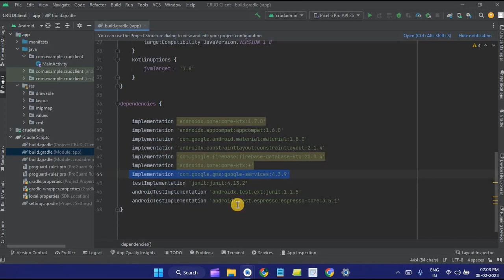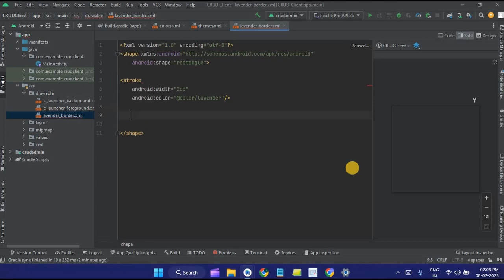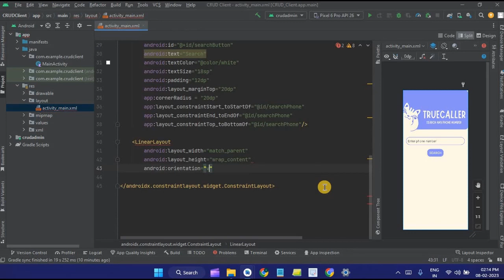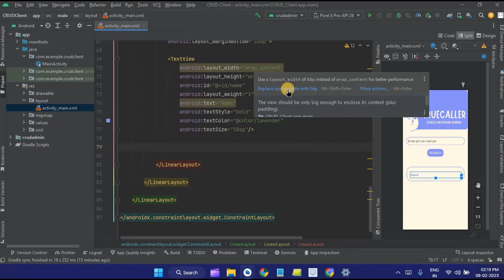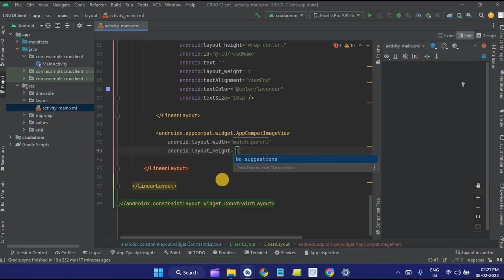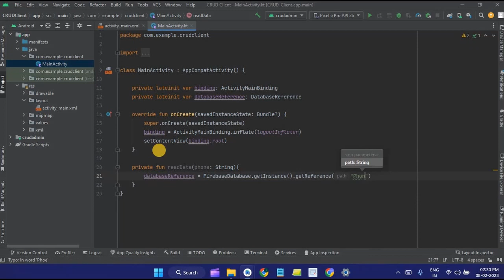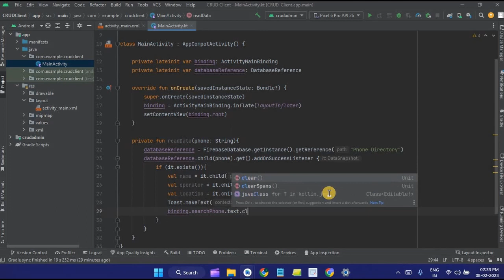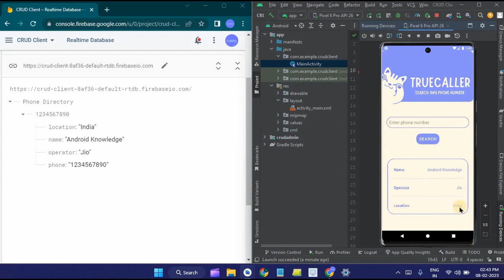Retrieve Data from Firebase Realtime Database in Android Studio | Admin-Client Module | CRUD 2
In this video, I have share how to create multiuser admin client app and retrieve or read data in firebase realtime database using kotlin in android studio.

Note:
We will save, update and delete data in admin app.
We will read data in client app.
There are two different app(apk) which are link to eachother in one project.

Dependency:
implementation 'com.google.gms:google-services:4.3.9'

Part 1: Save Data in Firebase Realtime Database in Android Studio using Admin-Client Module in Kotlin | CRUD - Create

Part 2: Retrieve Data from Firebase Realtime Database in Android Studio using Admin-Client Module in Kotlin | CRUD - Read

My Best Laptop for Android Development:

My Laptop SSD for Fast Android Studio Experience:

My Laptop Stand with Cooling Fans - Avoid Heating Due to Android Studio:

Chapters:
0:00 - Intro
0:08 - Watch Part 1
0:22 - Pre-requisites
2:30 - activity_main.xml (client)
9:25 - MainActivity.kt (client)
13:45 - Output

crud operation in firebase android,firebase user realtime android,crud operations in android studio,firebase,firebase login with username and password android,android firebase realtime database example,android,login and register android studio source code,learn to build android apps for free,real time database project,android projects,project ideas,user realtime database example,database,android projects for beginners,android app user firebase, kotlin, truecaller, phone, read data in firebase database using kotlin android studio, crud in android studio using kotlin, create, update, read, delete data.